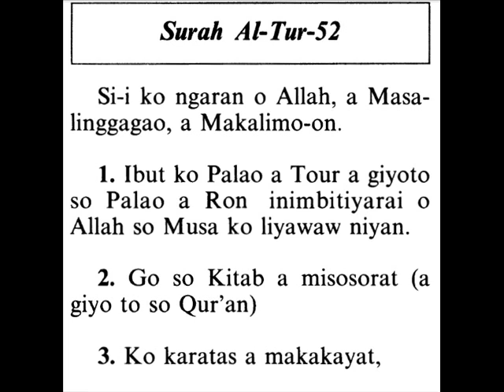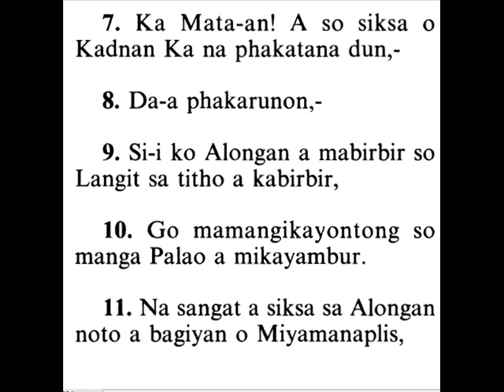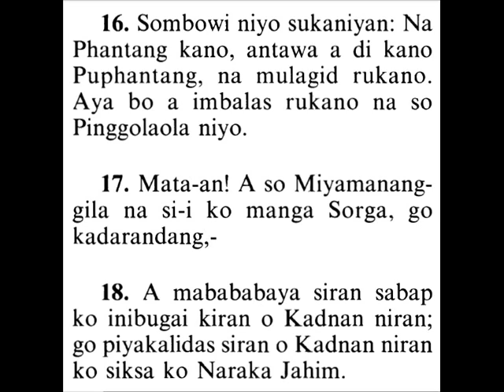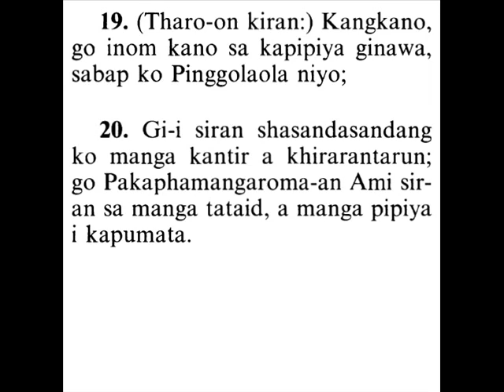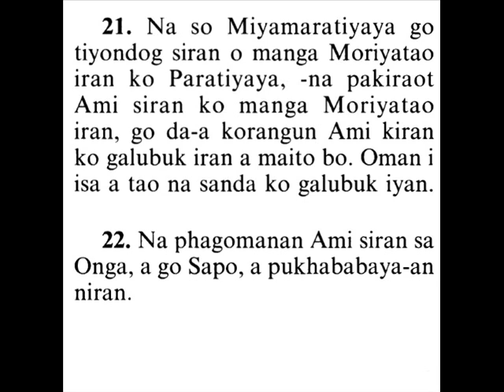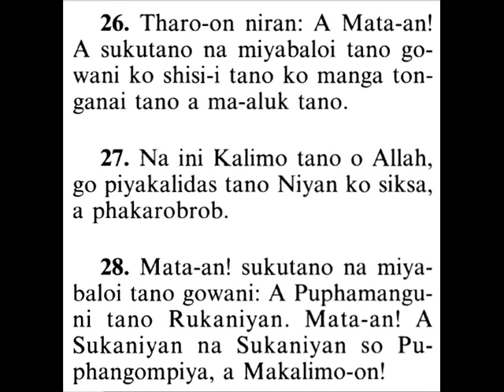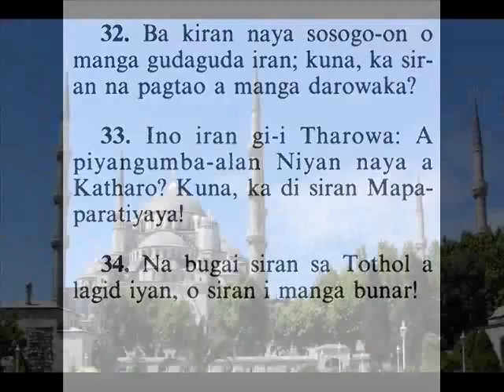Maranao iranon Beautiful Quran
If the writing is not clear when you play the video on Youtube , please visit the previous two links

In this video : Verses from Holy Quran . It's your chance to know more about the Islamic message. Listen carefully and read carefully ,because according to islam, life is a test from God , so everybody chooses his destiny before the test is over. Search for knowledge, because your life is not a game.

The way to thank God for all the blessings in earth is Islam ,because it's the path shown by Allah to the people who submitted to him. God should be thanked according to the Islamic teachings ,because he created humanity , earth and all the energy in the universe ,so you can eat and drive your car. God says in the Quran (translated) If anyone desires a religion other than Islam (submission to Allah (God) never will It be accepted of Him"

These videos where created from the Complete Quran translation , King Fahd complex print. You can find it by visiting the following link